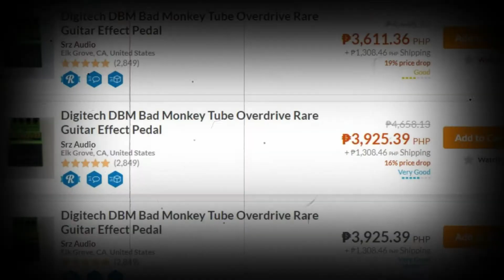Pedaliction Series | Digitech Bad Monkey Tube Overdrive | Pedal Demo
Pedaliction Series 027 - Digitech Bad Monkey Tube Overdrive

Here's another tube screamer clone pedal but with a bonus knob instead of the usual trio knobs of a TS pedal. Digitech is actually an American company which is also an offshoot from the two folks who gave us the DOD pedals. Though this is a much more expensive clone compared to Chinese clones as the Joyo Vintage Overdrive but the Bad Monkey has a two eq knobs (low and high) on top of its volume and drive knobs. Not even the original Ibanez and Maxon Tube Screamer had eq knobs. If you want a TS pedal where you can manipulate the bass and the high frequency then this Bad Monkey Tube Overdrive by Digitech is for you.